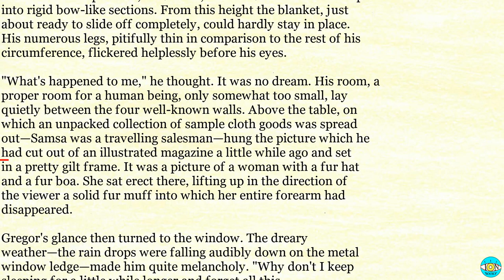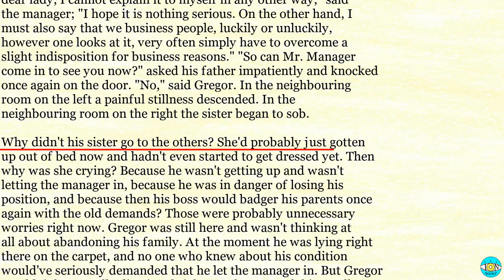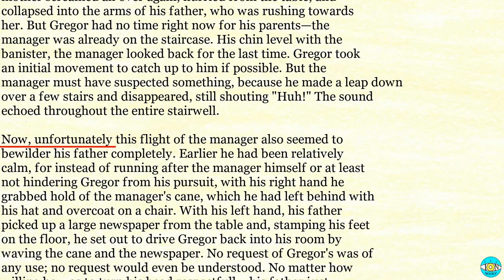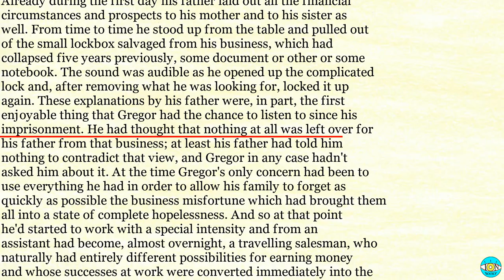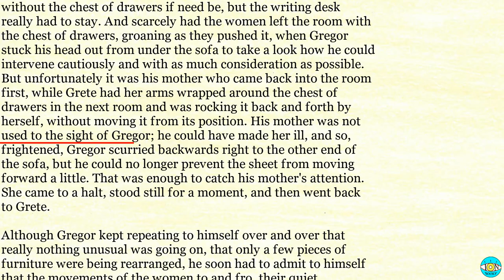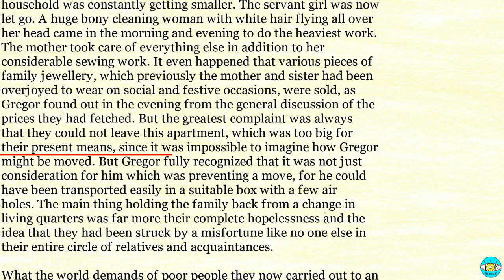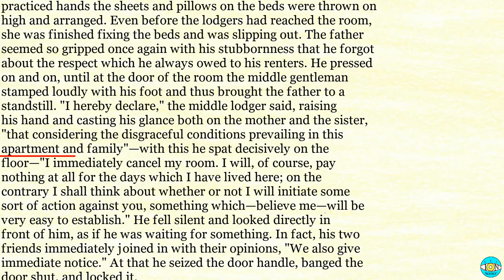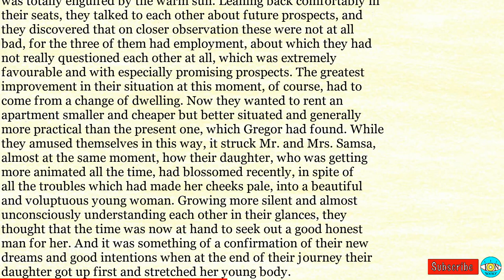The Metamorphosis - Videobook 🎧 Audiobook with Scrolling Text 📖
The Metamorphosis by Franz Kafka

Timestamps:

0:00 - The Metamorphosis, by Franz Kafka
49:58 - Part II.
01:43:55 - Part III.